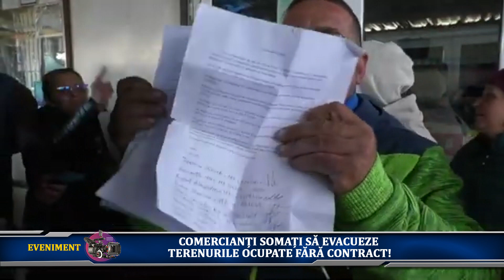Comercianți somați să evacueze terenurile ocupate fără contract!